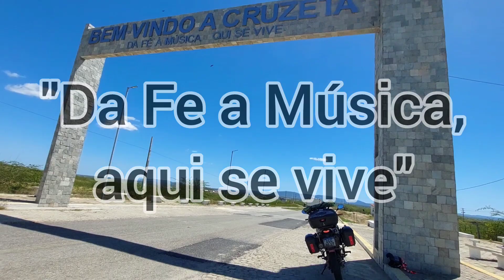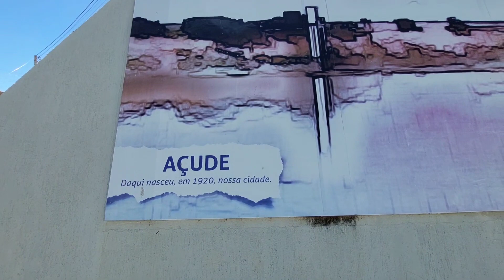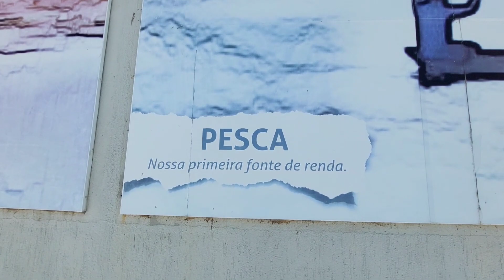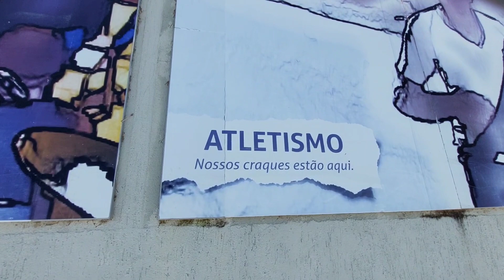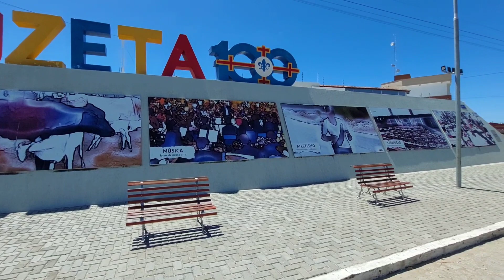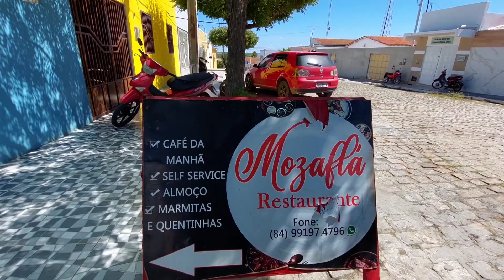Cruzeta-RN e o Açude público de Cruzeta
Moto Tenere 250

Filmagem,Edição e Produção:
Jaqueline Ferreira de Lima
Aparelho de Filmagem: A71e A72 (Samsung)
Narração : Microfone de lapela.
App de Edição: Inshot